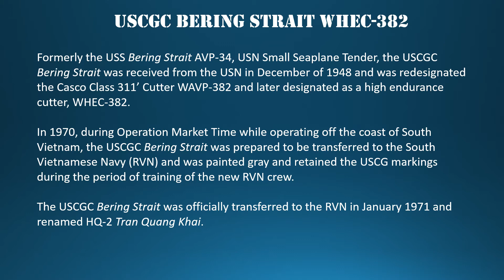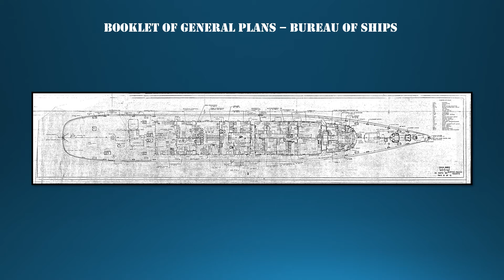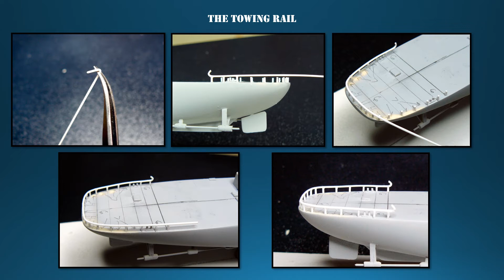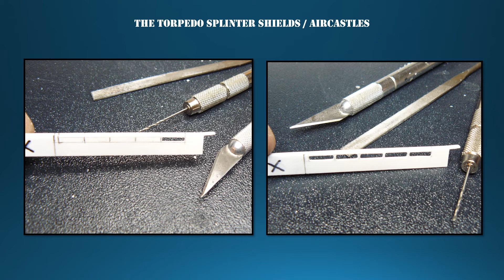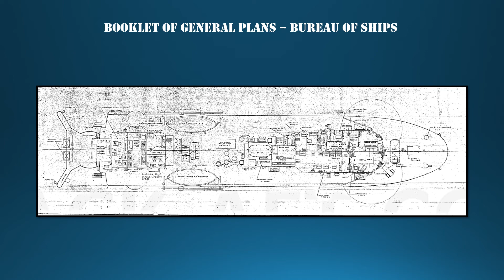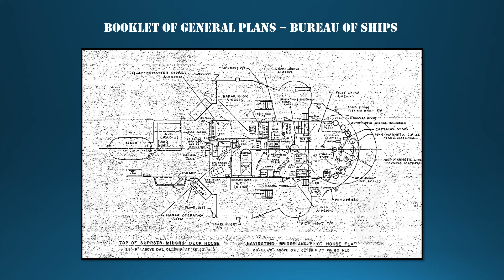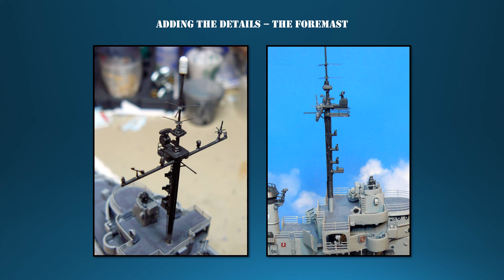PRESERVING HISTORY IN MINIATURE: Building the USCGC Bering Strait WHEC-382 in 1/350 scale.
How it was done.
High Endurance Cutter – Operation Market Time – Vietnam – Dec 1970
Painted gray in preparation for transfer to the South Vietnamese Navy